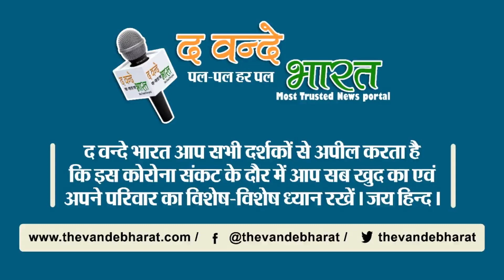दिग्गज क्रिकेटर एंड्रयू साइमंड्स का के दुर्घटना में निधन